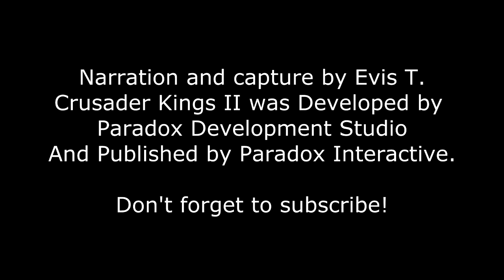Crusader Kings 2 Extended Tutorial, Part 7: More Bloody Pot Holes.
In this episode we put down a rebellion, change succession laws, look at using claimants and the concept of usurping titles. All pot holes on the road to the crown.